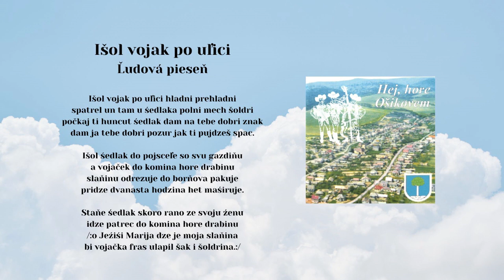OSIKOVČAN a LH Železiar, Išol vojak po ulici, ľudová, Videorohaľ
Obec Osikov píše svoju viac ako 700 ročnú históriu. Už niekoľko desaťročí v obci pôsobí ženská a niekoľko rokov mužská spevácka skupina. V roku 2003 vydali v hudobnom vydavateľstve Videorohaľ album s 31 pesničkami.
Spieva FS Osikovčan a sprevádza LH ŽELEZIAR

Ženská spevácka skupina: Vedúca - Marta Kuchtová 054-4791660

Mužská spevácka skupina: Vedúci - Jozef Puchalík

ĽH Železiar,
1.husle – Ľuboslav Hudák,
2..husle - František Jano,
cimbal – Matej Lacko
viola Matúš Kruták,
kontrabas – Marián Gereg